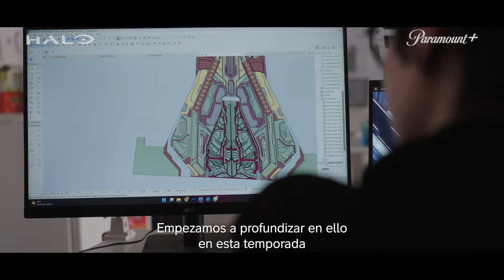DECLASSIFIED 207 | HALO | Paramount+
Cortana está de vuelta, descubre qué es lo que verás en  Halo, ¿te lo vas a perder?